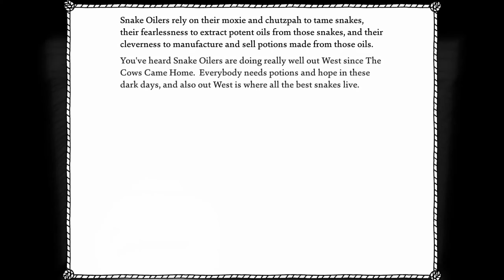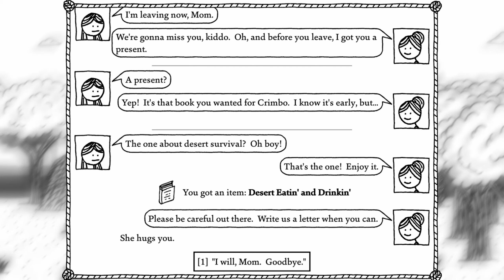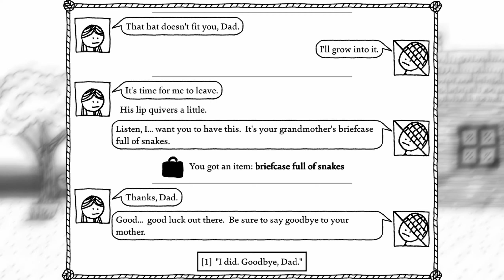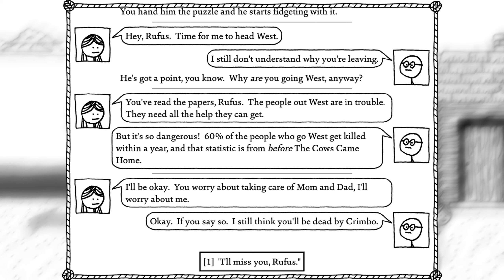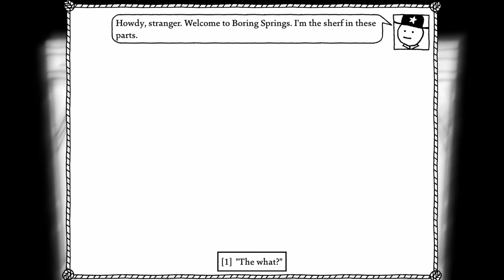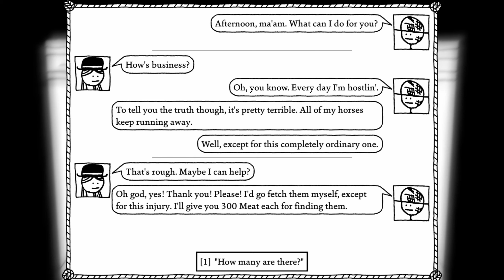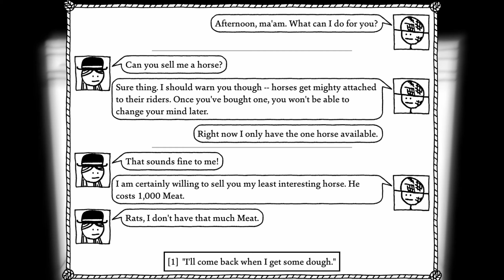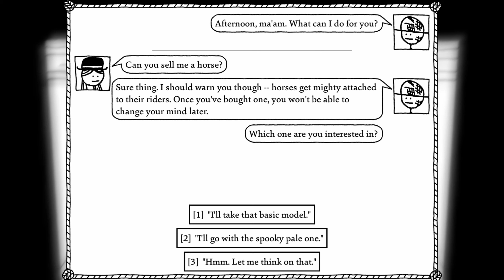Let's Play West of Loathing - The Missing Ghost Horse! A Stick Lady's Journey!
Time to saddle on in.

Opening - 0:00
Leaving the Homefront Behind - 0:08
Stranded in Town - 9:46
Crack the Goblin - 14:51
Sheriff Duty - 16:50
Ghost Horse Retrieval - 24:04